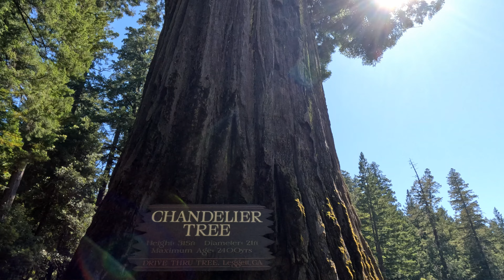Drive Thru Tree & Fork Eel River, Ca 2024